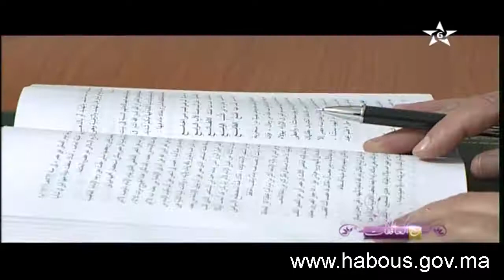مع الحافظات: أسية عبيد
السيدة أسية عبيد حاملة لكتاب الله في برنامج مع الحافظات.